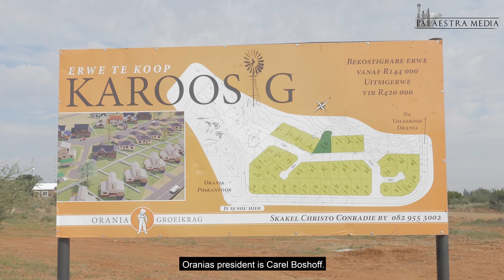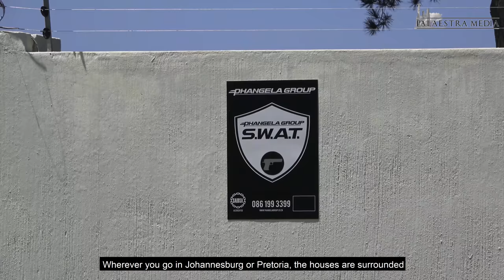Orania | Homeland for Whites in South Africa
Orania is small town located in Northern Cape in South Africa. It's a community exclusively for Afrikaners. It's one of few places in South Africa that is close to completely crime free.
Follow us on Odysee:
See more content and support our productions on Boerproject.com

✅Support Boer Project✅
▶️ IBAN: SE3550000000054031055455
💰Kryptovalutor
▶️ Bitcoin: 3LyviHpEvvg6fZ2XuC8xyRPUi2JE8pH1Gm
▶️ Bitcoincash: pr4z5am5cexpyarryyvj0ndgc8ld6qh8gccsdhjfn6
▶️ ETH: 0x7E10465CFa5FdDFe44d7d0B5e58b0623F3CE2339